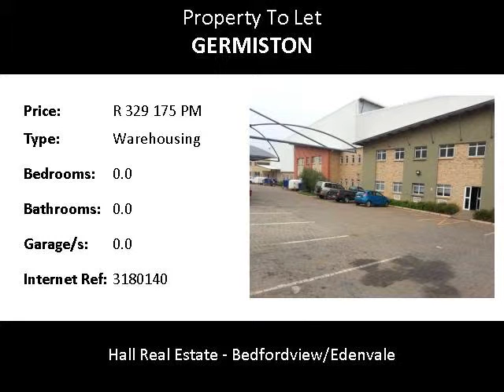Warehousing To Let in Germiston, Germiston, South Africa for ZAR R 329 175 Per Month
Bedrooms:
Bathrooms: 0.0
Garages: 0.0
Price: R 329 175 Per Month

Property Description:

Warehouse with 2 similar Units TO LET in an Industrial Park in  Germiston: +- 5 958 M²

The property consists of two identical units with offices can be partitioned off to form two separate units . Each unit consist of the following : Open plan offices, ablution facilities, reception areas and back-up generator.

1 floor has mezzanine.

24 hour security , and guard houses for each unit, one with ablution facilities. Situated with the Raceway Industrial Park close to Alberton, Germiston and the N3 .

Excludes electricity, water and lights, sewerage.

Ample parking for clients and staff. Huge parking area at back of warehouse for loading and parking for super liners truck.

Two to three year lease period.

Immediately Available